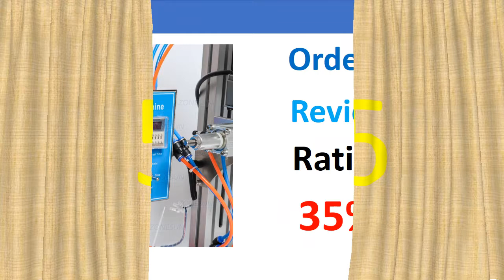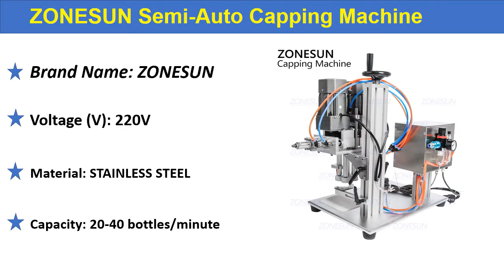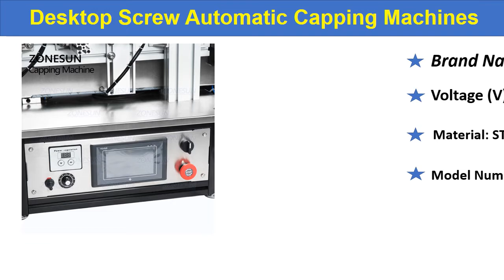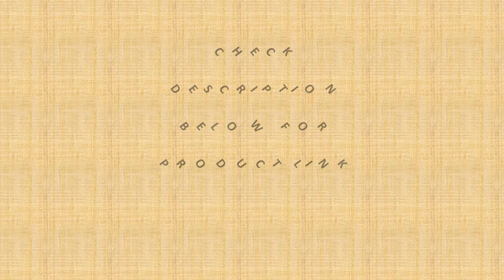Top 5 Best Capping Machine In 2020 - Bottle Cap Screw Capping Machine 2020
01. ZONESUN Ropp Pump Pneumatic Vial Desktop Screw Automatic Capping Machines Spray bottle cap Glass Screw Perfume Pet Plastic

02. ZONESUN Semi-Auto Bottle Cap Screw Capping Machine Bottle Capper Sealer Electric Capping Tool Cola Soft Drink Bottle Chuck

03. ZONESUN Semi-Auto Capping Machine Electrical Desktop Cap Screwing Machine 10-50mm Caps Perfume Collar Ring Tobacco Tar Bottle

04. 2017 newest Perfume vial crimper, pneumatic perfume crimping machine, semi-automatic matel cap capper, table capping machine

05. ZONESUN E-juice E-liquid Desktop Trigge Cap Capper Twist Glass Dropper Spout Capping Machine